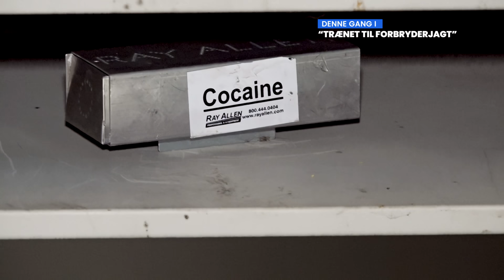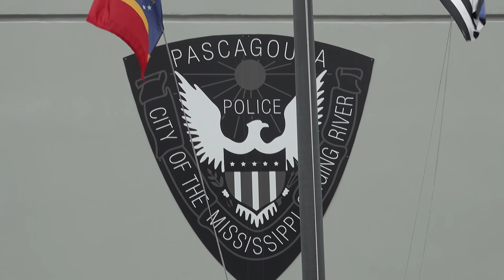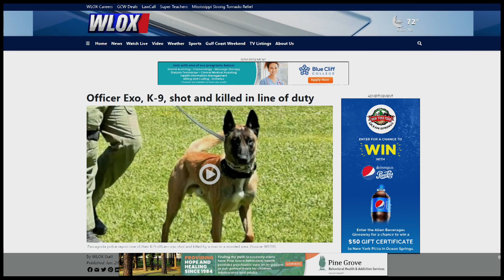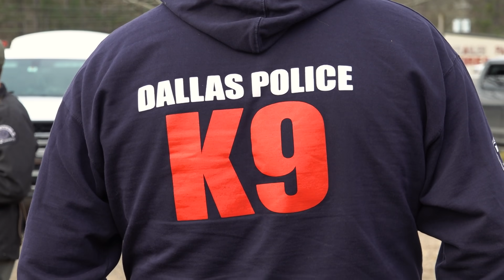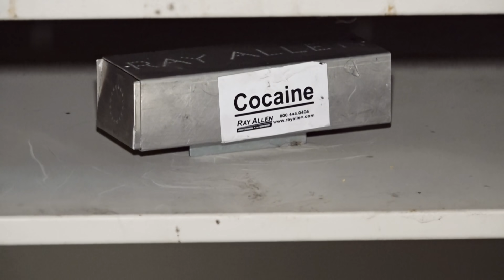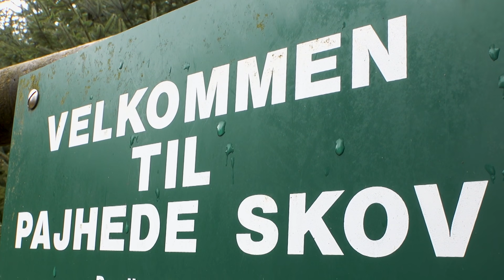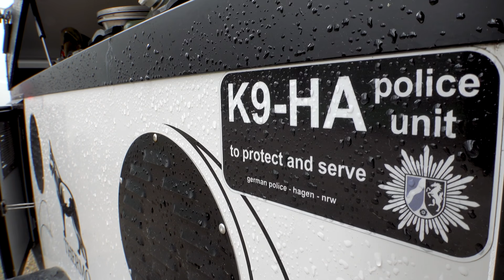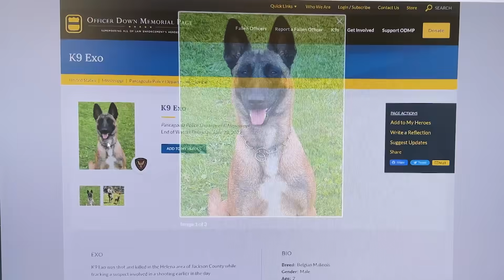Hunden EXO blev skudt af formodet morder | Trænet til forbryderjagt (4)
"Trained to hunt criminals": ENGLISH DESCRIPTION BELOW ❗
I Hattiesburg i Mississippi træner Jesper Andersen og de amerikanske betjente narkosøgning og ROCKY har problemer med at lade kokainen ligge. Jesper møder narkobetjenten James Prisock, der mistede den danske politihund EXO i en skudepisode med en formodet morder. Og så er Jesper Andersen og hans familie i gang med at uddanne et helt nyt hold af amerikanske politihunde.

ENGLISH
In Hattiesburg, Mississippi, Jesper Andersen and the American officers train in drug detection and ROCKY has trouble leaving the cocaine behind. Jesper meets the narcotics officer James Prisock, who lost the Danish police dog EXO in a shootout with a suspected murderer. And so Jesper Andersen and his family are in the process of training a brand new team of American police dogs.